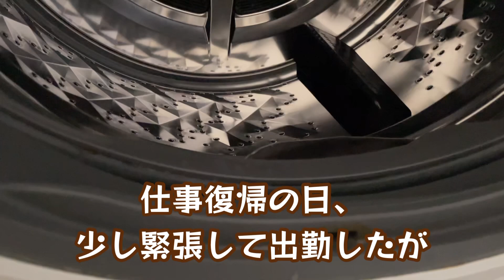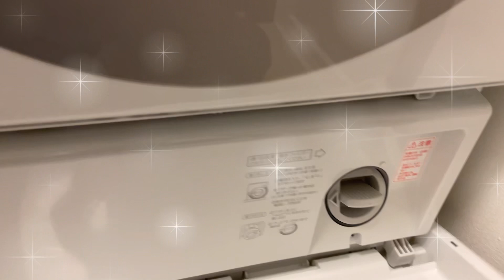【コロナから帰還】これからも自分らしく生きていくぞー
コロナに感染し、10日間引きこもり…。
人は、苦しい時に考えたり、色々気づいたりするものだ！

健康で平凡な毎日を過ごせる事が、どんなに幸せか改めて気付かされた。
今日も私は私らしく生きていく！

平凡な日常を面白おかしく発信しています。
クスッと笑って頂けたら嬉しいです😉